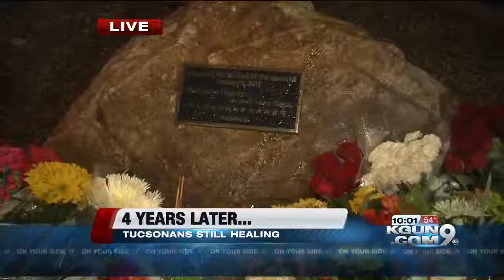Remembering the Jan. 8 victims four years later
Remembering the Jan. 8 victims four years later. Justin Schecker reports from the Northwest side Safeway.